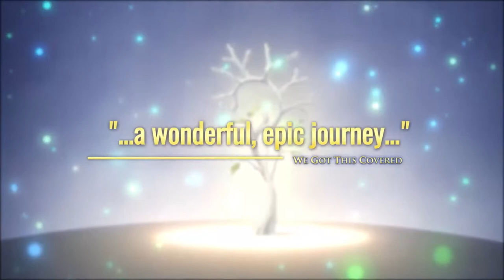Ys VIII : Lacrimosa of Dana Trailer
Platform : PC PS4 Vita

Ys VIII: Lacrimosa of Dana is an action role-playing video game developed by Nihon Falcom and is the eighth installment in the Ys video game series.